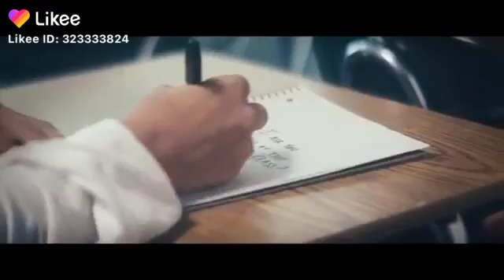17 April 2020